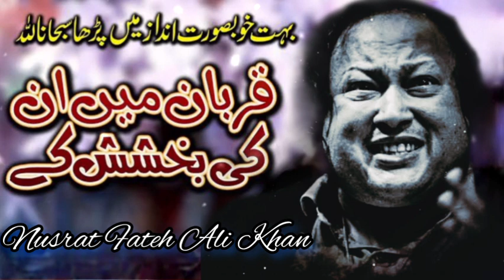Ustad Nusrat Fateh Ali Khan | Qurban Mein Unki Bakshish ke | Nfak Famous Qawalli hd video